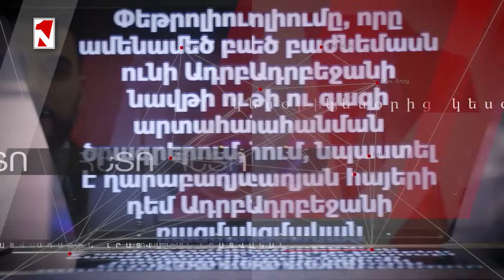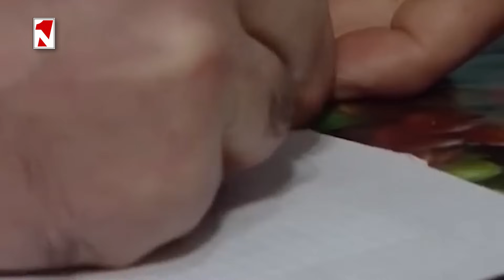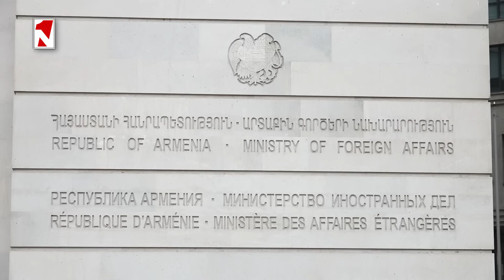Ճորտերին ճնշող կալվածատիրոջ ձգտումը. որևէ սոուսով վիժեցնել արևմտյան հարթակները